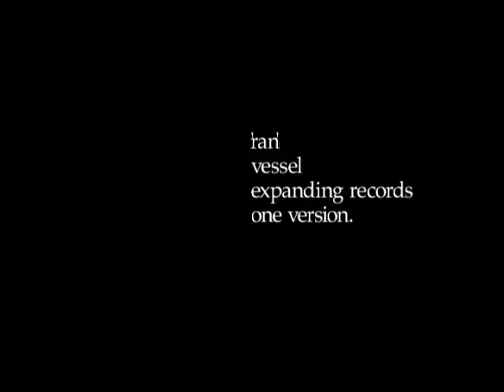'Ran' : Vessel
another in my abstract series for expanding records.